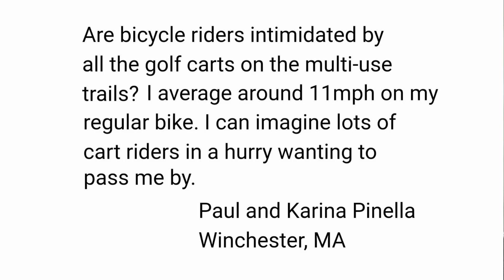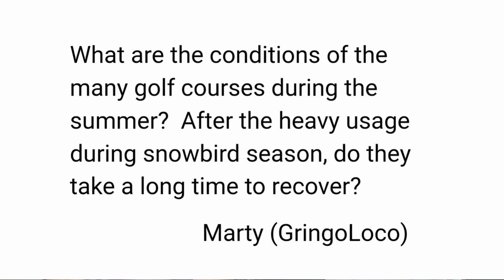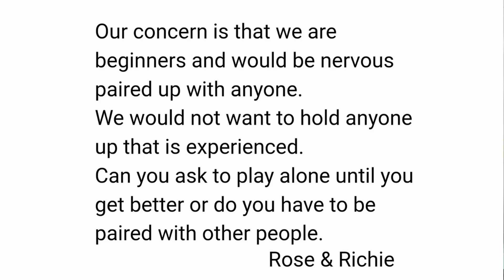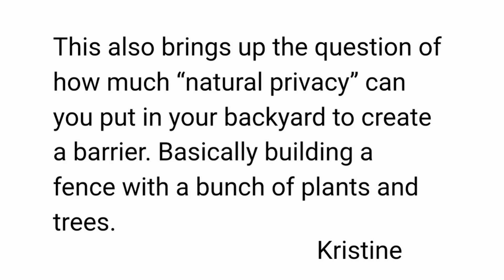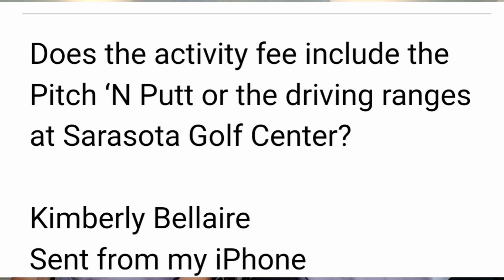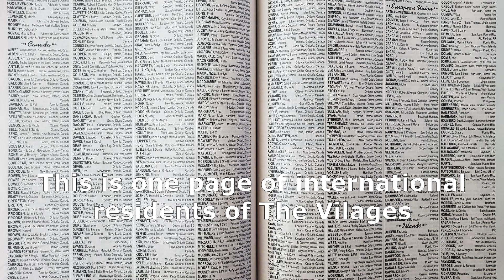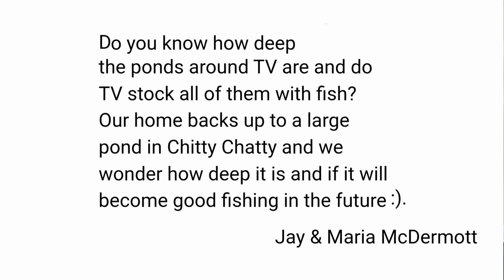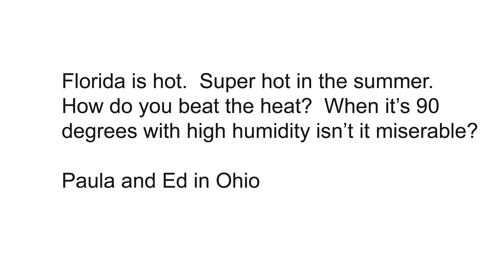Danger on The Cart Paths, Are The Golf Courses Up to Par? And more!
Golf Carts vs. Bicycles, Golf course conditions, fees, and tee times.  Lightning, tornados, and lots of other topics of interest are tackled in today's video.  Join Jerry and Linda for the real scoop on Life in The Villages, Florida's Friendliest Home Town!

Mailing address:
Villages Newcomers
P.O.Box 888